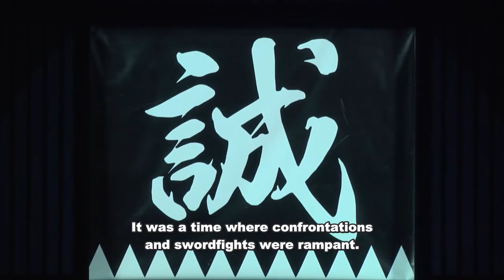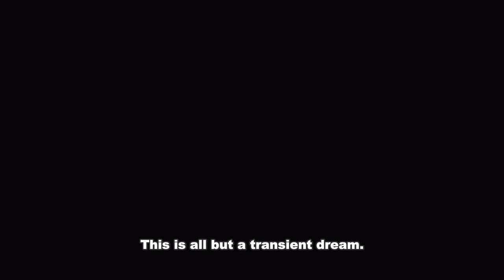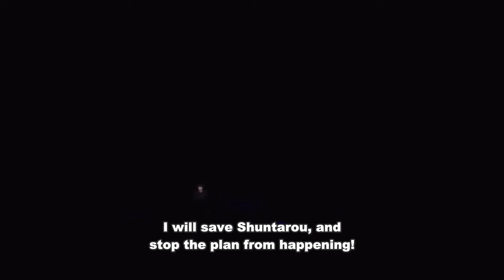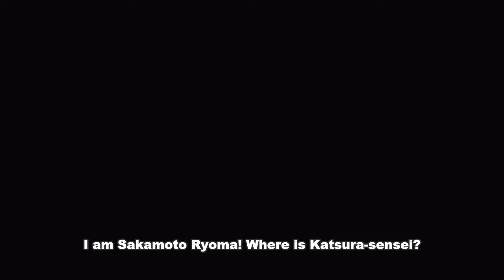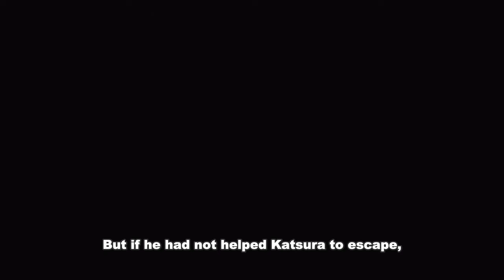LOOSER - The Neverlasting Album 2019 [English subbed]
Source from the Niconama stream rip.
See them in HD

A re-imagining of the Shinsengumi's history, performed by a cast of only 5 actors.

Shige: Sakiyama Tsubasa
Okita Souji/Others: Kinomoto Minehiro
Hijikata Toshizou/Others: Suzuki Hiroki
Kondou Isami/Others: Isogai Ryuuko
Serizawa Kamo/Others: Kabumoto Hideaki